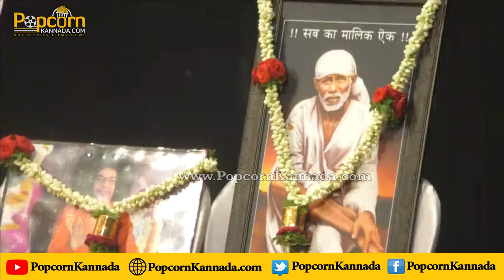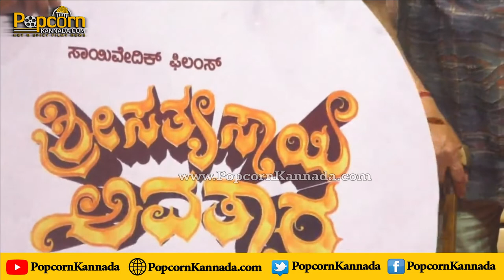Sri Sathya Sai Avatar | Om Sai Prakash | shirdi sai baba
Hot & Spicy Filmy News!